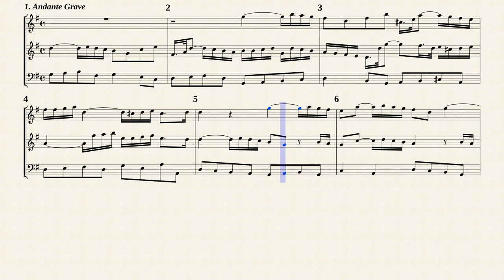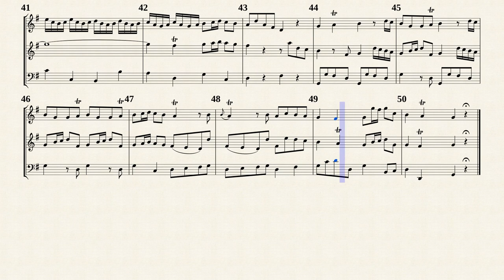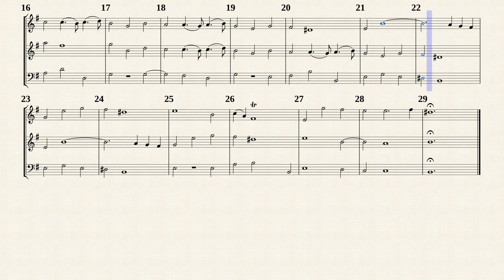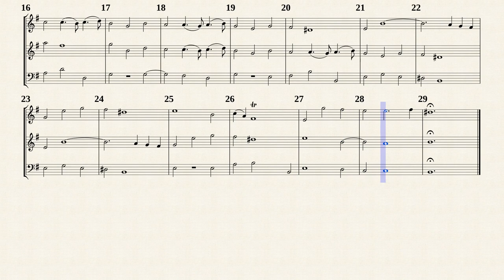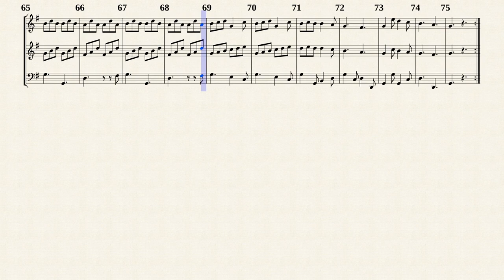Quantz, J. J. _ Trio Sonata G-Dur, QV 2:Anh.26 [Trv, Ob, Bsn]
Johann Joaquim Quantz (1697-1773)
Arr. by : Joseph Wilson
Trio Sonata in G-Dur, QV 2:Anh.26
for Flute, Violin and Continuo
Transposed for Traverso, Oboe, Fagotto